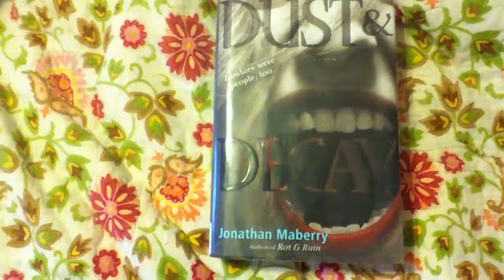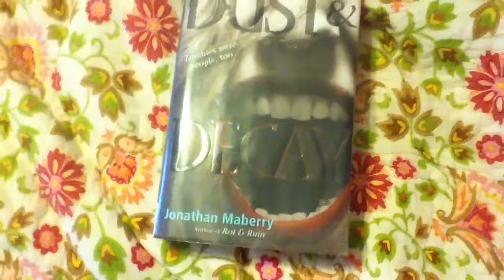Dust and Decay BY Jonathan Maberry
Dust and Decay is a great book, almost outshining the first book in the series. I really did love this because once again they didn't focus on, 'oh, let's kill all the zombies'. They focused on the morals of people and what even the smallest person is capable of doing.